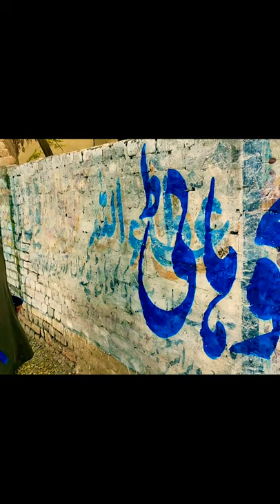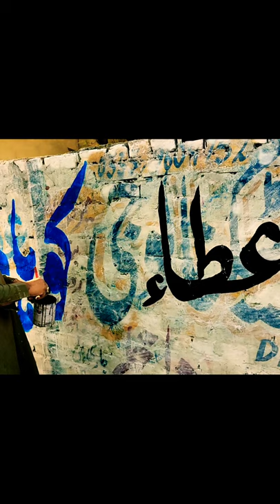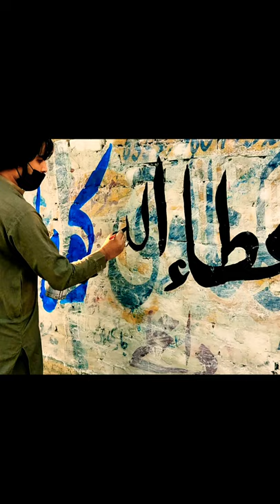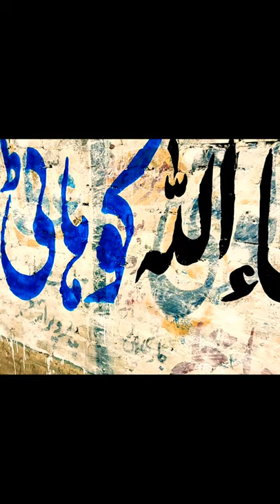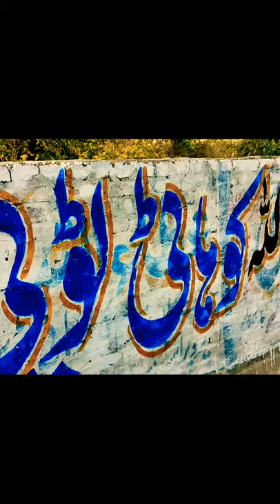Pinting/ Art / Masaveer / Tasveer